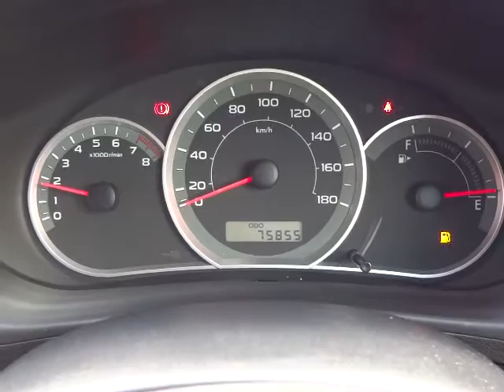スバル インプレッサハッチバック 1.5i 4WD エンジン音 (A059)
スバル インプレッサハッチバック 1.5i 4WD エンジン音

sakucity nagano
Models. Valid